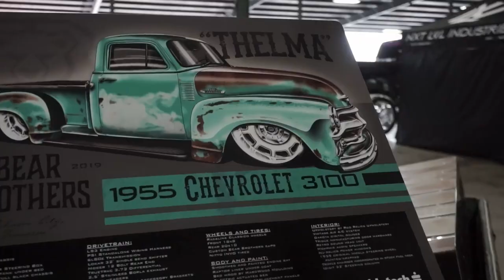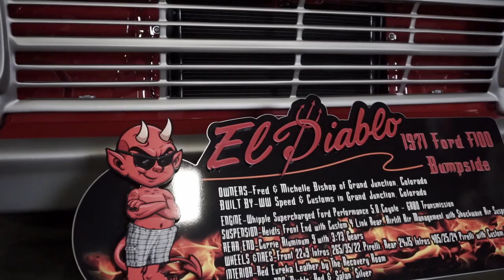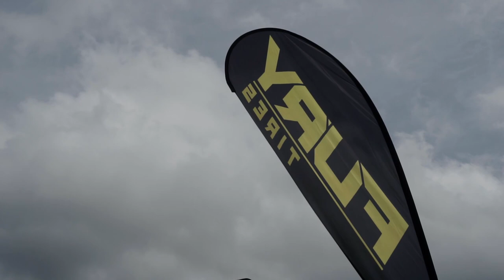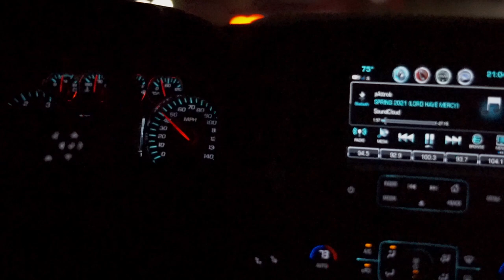Lonestar Throwdown 2021 (3VOLUTION MEDIA After Movie)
Lonestar Throwdown 2021 was one for the record books and will be remembered by all who attended for many years to come. I'd like to thank all those who helped me throughout the day and welcome new friends who will be seeing this for the first time.

All appropriate links are listed below to social media and for the music used in this video.